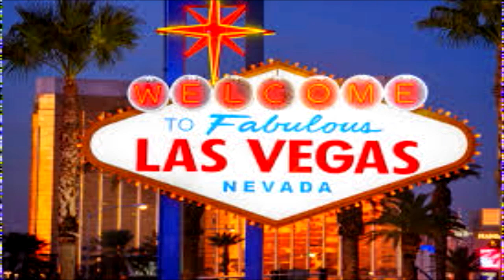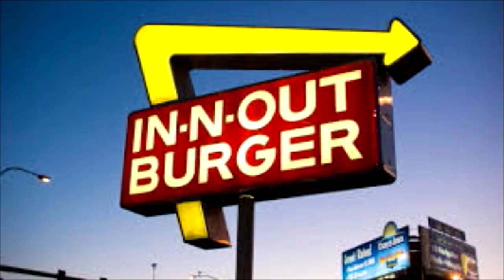Greetings From Burning Man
In this episode, I begin to tell you about my Burning Man Experience, from leaving Sydney to the Gates of Burning Man! I start from the banalities of airline travel, to one of the most spiritual experiences of my life - all this before the festival had even begun! This was just the beginning of a life changing journey that I am still trying to make sense of today, a journey that has changed my whole perspective on life, what I want out of it and where the journey will lead me from here. It's also where I found the first Mysterious City of Gold. Like the sound of that?

Burner Map - A Facebook App that let's you see where your friends are camped on Playa